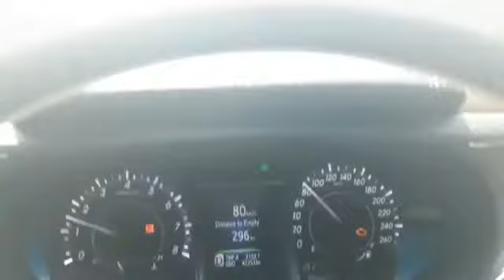University Road Of Sharjah United Arab Emirates